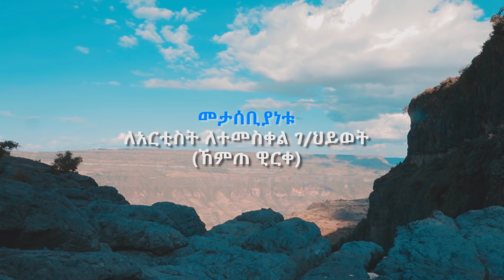Yigzaw Belay - Zich Werch - ይግዛው በላይ - ዝጭ ውርጭ - New Ethiopian Music 2021 (Official Video)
Yigzaw Belay - Zich Warch - ይግዛው በላይ - ዝጭ ዋርጭ - New Ethiopian Music 2021 (Official Video)
Ethiopian Music: New Music Video from Yigzaw Belay . . . ‘Zich Warch’!  Don’t miss it!